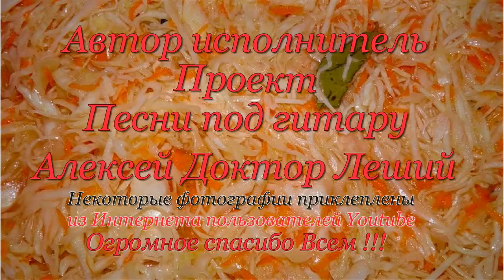Неуступчивая торговка - Песни под гитару и реально репортажи - Алексей Доктор Леший - бард